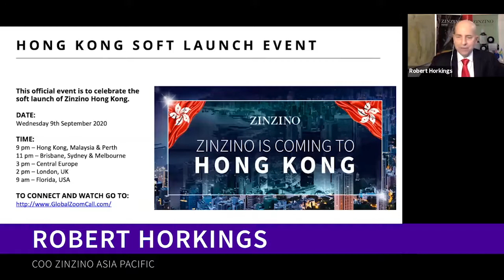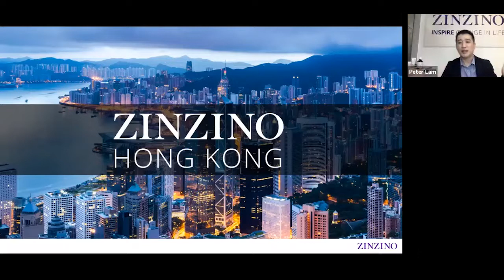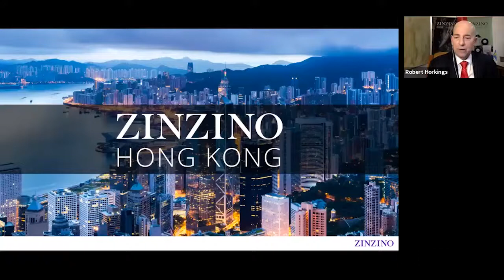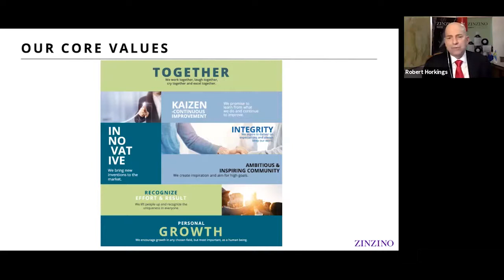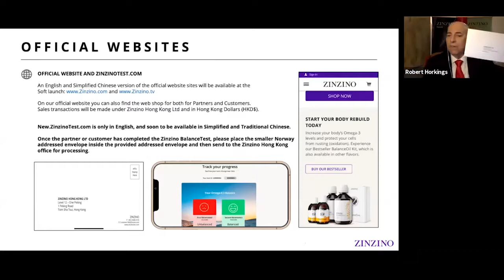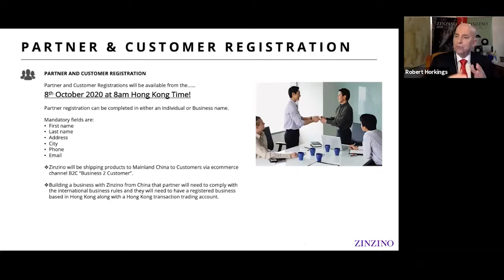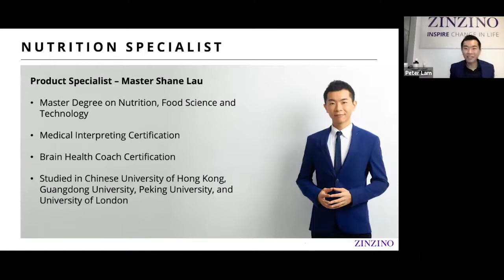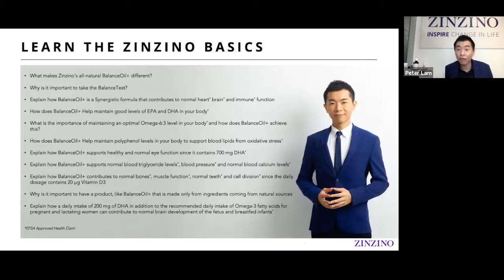Nutritional Breakthrought Now In Hong Kong - Soft Launch Event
Info Discover The Astonishing Healthbreakthrough From Scandinavia🥰
We had a host of amazing keynote speakers, including the Zinzino Founders, CEO, wellness practitioners and more!

With the success we've already experienced in our international markets, we are excited about the opportunity for Zinzino to expand our global business into a new country – Hong Kong!